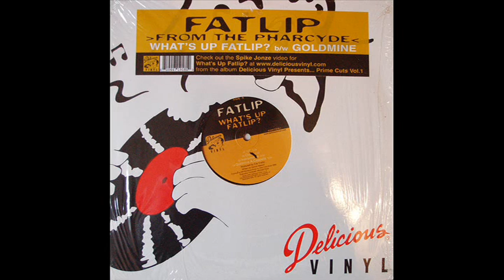Fatlip - Goldmine (Acapella)